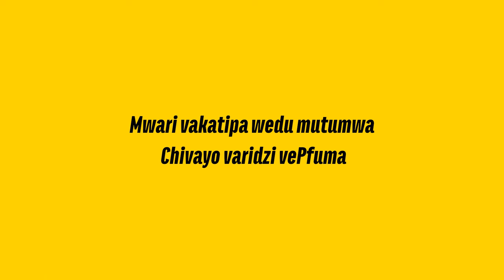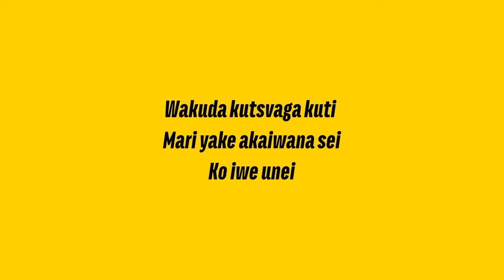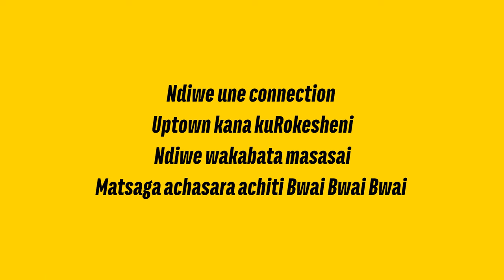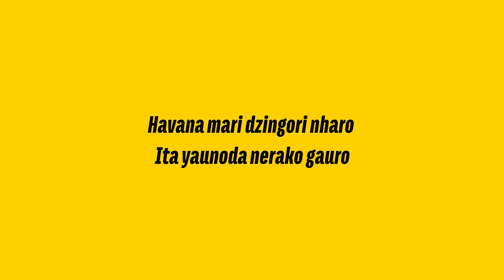Seh Calaz - Wicknell Chivayo Dedication (Lyrics by. Yehlow)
Seh Claz dedicated a song for Sir Wicknell Chivayo